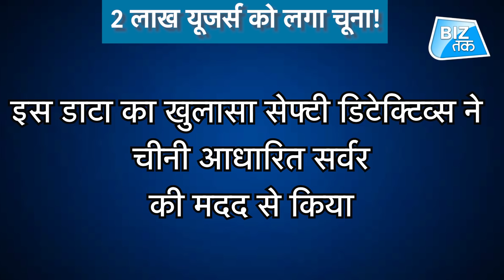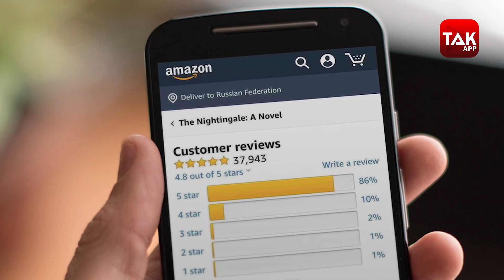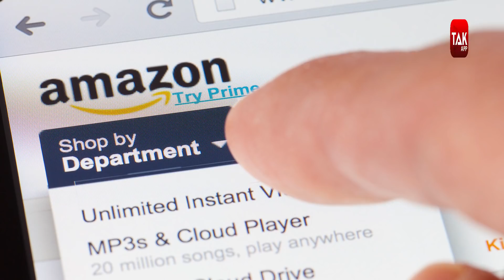Amazon पर चल रहा ये तगड़ा स्कैम, ग्राहकों से हो रहा धोखा! | Biz Tak